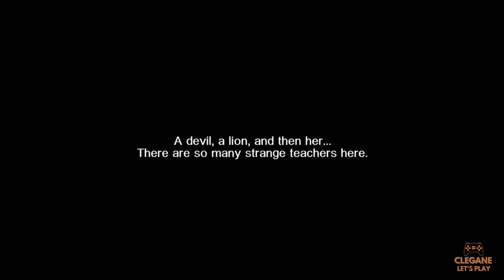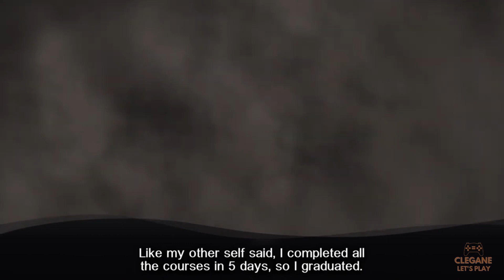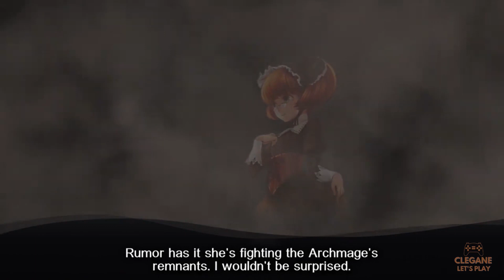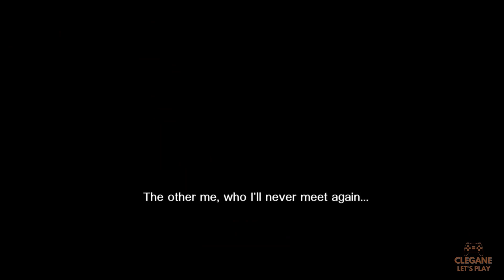All Cutscenes (Game Movie) / Toutes les cinématiques - GrimGrimoire Once More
GrimGrimoire OnceMore est un jeu de stratégie en temps réel.
Avec ses graphismes en 2D sublimes, le jeu nous guide à travers une intrigue comme seul VanillaWare sait le faire.
Seul bémol, le jeu n'est pas traduit en français et ce n'est pas moi qui vous fera la traduction ^^
Je vous propose la version original sans commentaire.

Vous connaissez mon amour pour les jeux VanillaWare, et bien tout y est, la DA, la bande son aussi, sans oublier les graphismes revus à la hausse dans ce remastered de qualité.
Pour un jeu sortie en 2007, e jeu n'a, à ma grande surprise pas vieilli.